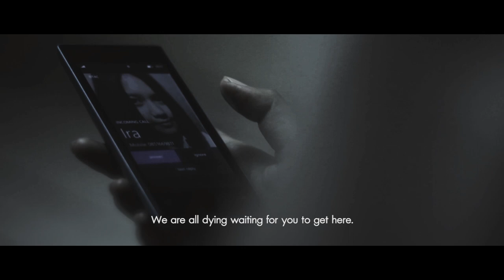[Teaser / Trailer] Dreadout : The 1st Live Action Project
Fanmade project from Dreadout Game by Digital Happiness